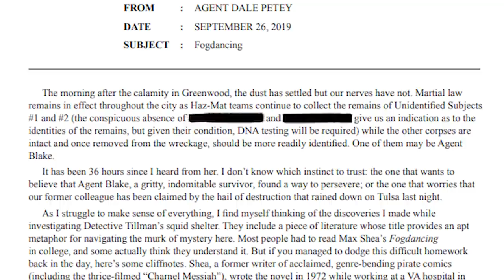Watchmen Episode 8 Breakdown | A God Walks into Abar Recap | Season 1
Watchmen season 1 episode 8 breakdown. Recap and review for “A God Walks into Abar,” Watchmen HBO s01e08.

Watchmen episode 8 shows us how Dr. Manhattan experiences time. In an hour it answers most of the questions we have including how Dr. Manhattan came back to Earth, how he ended up hiding as a normal human being Cal Abar married to Angela Abar, and how Adrian Veidt ended up on Europa. We learn about how Dr. Manhattan created life on Europa basing Mr. Philips and Ms. Crookshanks on the couple that helped him and his father escape Europe as Hitler came to power

In episode 8 Watchmen set us up for the season 1 finale, which may turn out to be the series finale. Veidt is still trying to escape while the Seventh Kavalry has used a tachyon cannon to transport Dr. Manhattan to their hideout. Their plan is to turn Senator Keene into a Manhattan like god, and Sister Night, Looking Glass, and Laurie Blake are left to try to stop them.

We don’t get any new information as to what Lady Trieu and Will Reeves are up to in the present in episode 8. We do see Will in a flashback where Dr. Manhattan talks to him, and find out that Angela might be responsible for setting in motion his killing of Judd Crawford. In the end episode 8 is the love story between Angela and Jon, and we know he thinks it will end in tragedy.

HBO’s Watchmen takes place 33 years after the events of the graphic novel. Season 1 episode 7 stars actors Jeremy Irons, Regina King, Don Johnson, Tim Blake Nelson, Louis Gosset Junior, Andrew Howard, Yayha Abdul-Mateen II, Frances Fisher, Jean Smart, and more.

What are you hoping to see in the new series, and what are your Watchmen theories?

Even if you are not a fan of comic books, there is still a good chance you will enjoy this story.

Watchmen graphic novel

Watchmen (Deluxe Edition)

Watchmen (Annotated Edition)

Collector’s Edition (Hardcovers and Slipcase)

2009 movie

2009 movie (Ultimate Cut)

Watchmen Motion Comic

Watchmen on HBO will have Damon Lindelof for a showrunner. His most recent show was The Leftovers which also aired on HBO.

Watchmen by Alan Moore and Dave Gibbons is considered one of the greatest comic series of all time. Originally released as a 12 issue series from 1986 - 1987, it was collected as a trade paperback or graphic novel. It takes place in an alternate history where masked adventurers or superheroes exist. The Watchmen feature film was released in 2009 to mixed reviews. Fans of the graphic novel are hoping the HBO series will do the story justice.

HBO is releasing a new series that takes place in the Watchmen universe in present time. The events of the original Watchmen comics all happened, and events in the TV show have all been influenced by those events. Original characters created by Alan Moore and David Gibbons will be returning to play a role in the series at an older age. We also see a TV show inside the Watchmen TV show called American Hero Story: Minutemen. This is a callback to the Tales of the Black Freighter comic inside the original comic book series. We explain the new footage and easter eggs and what they might mean for the Watchmen universe in 2019.